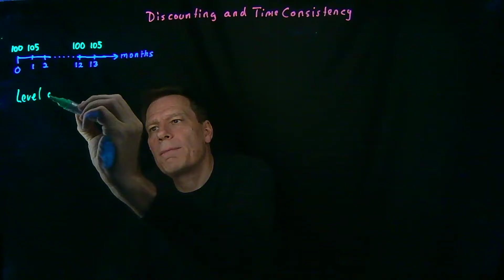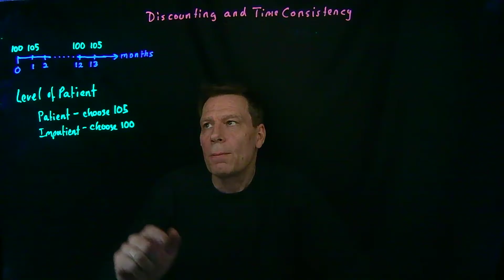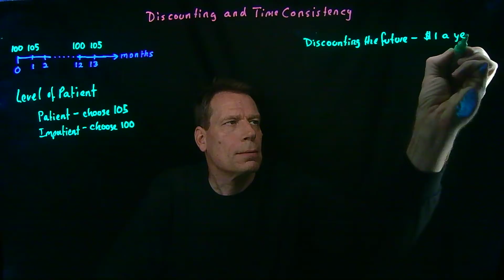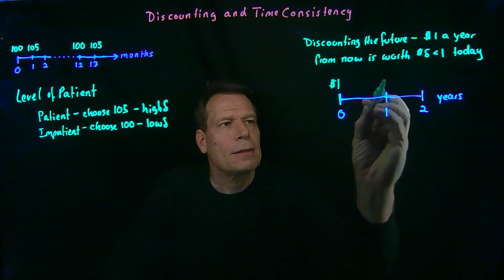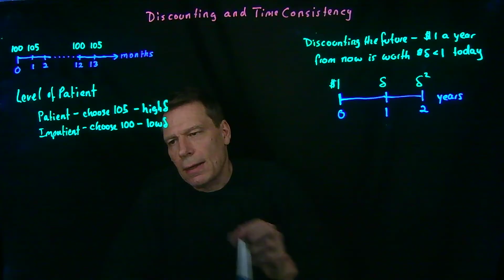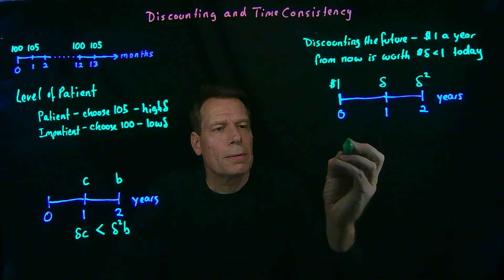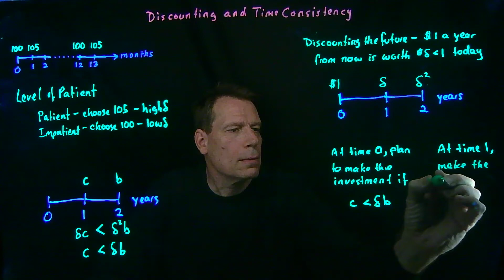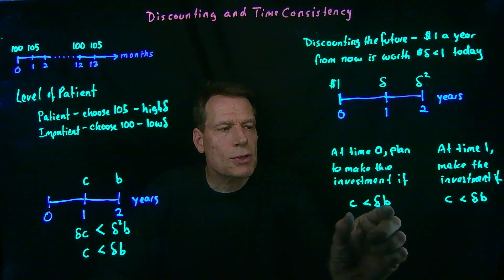18.1 Discounting and Time Consistency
This video explores how rational individuals make decisions over time -- how they plan for the future and how they end up executing those plans when the future comes. This involves the introduction of the idea of discounting the future -- where people who discount the future more are more impatient than people who discount the future less. And we emphasize that your level of impatience has nothing to say about your level of economic rationality -- economically rational individuals can be more or less patient. But no matter how patient or impatient they are, their plans and actions will be time consistent -- that is, they execute on the plans they make for the future when the future comes.